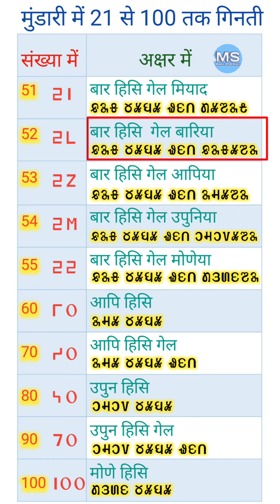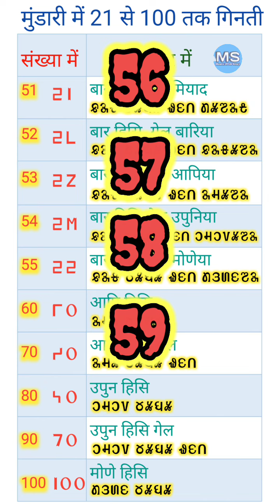मुंडारी में 21 से 100 तक का गिनती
जोवर 🙏🙏